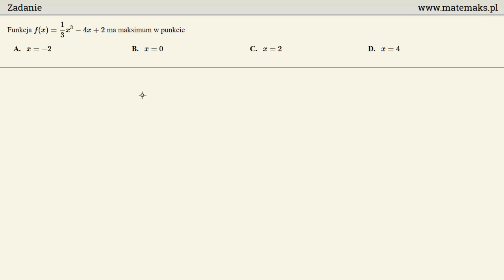Zadanie - wyznaczanie ekstremów lokalnych funkcji za pomocą pochodnej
Poziom rozszerzony